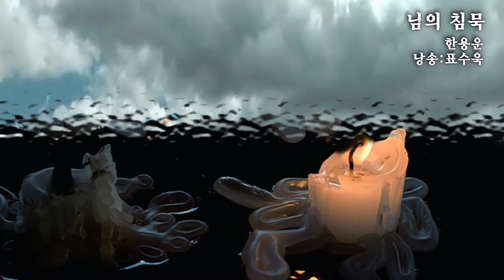제6회 詩와음악이 함께하는 詩낭송가을 음악회-표수욱낭송-님의 침묵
제6회 시와 음악이 함께하는 시낭송 가을 음악회
표수욱낭송-님의 침묵